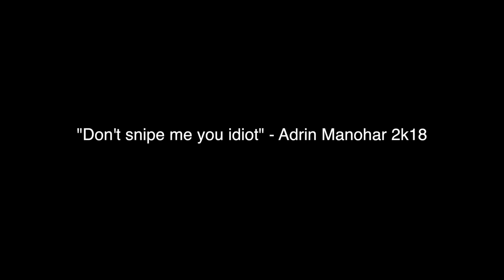Worst Noob at Fortnite (not me)